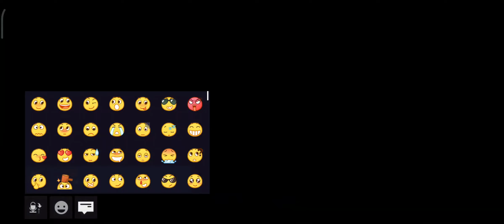GACHA 15K - Ace Racer [CBT]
Hii, welcome :D enjoy the video.